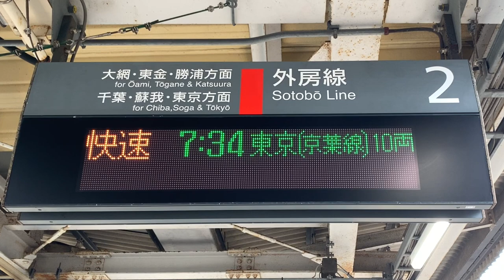JR外房線誉田駅2番線7時34分発京葉線経由快速東京駅行き(千ケヨ551編成)＋(千ケヨF51編成)入線.連結.発車。